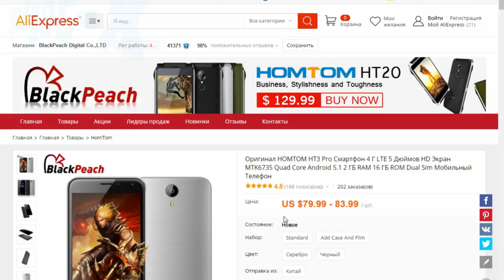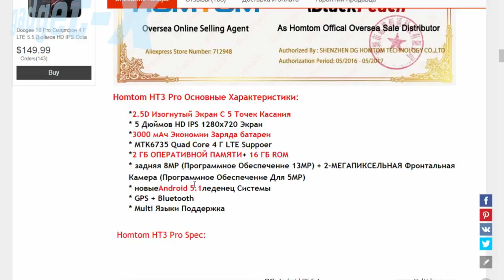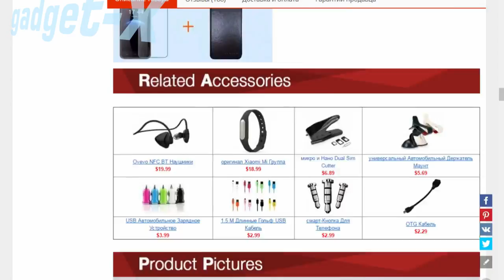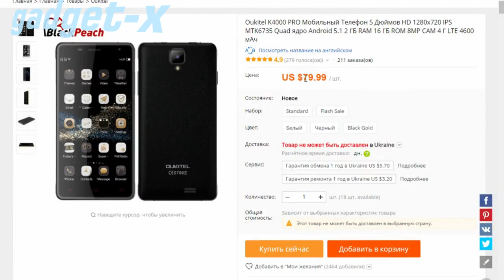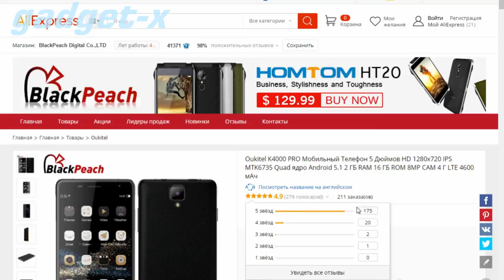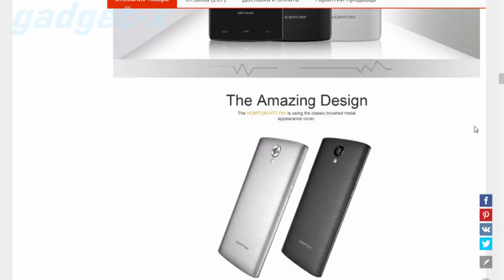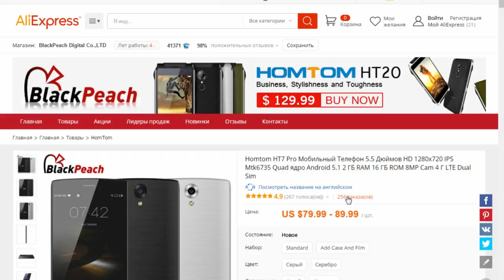Обзор тройки буджетников на алиэкспресс стоимостью до 90$ gadget x